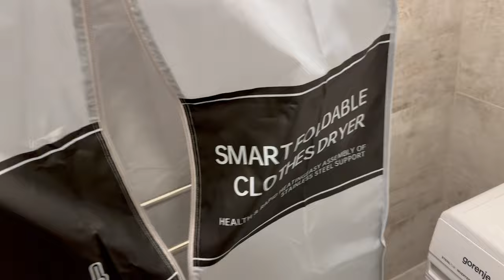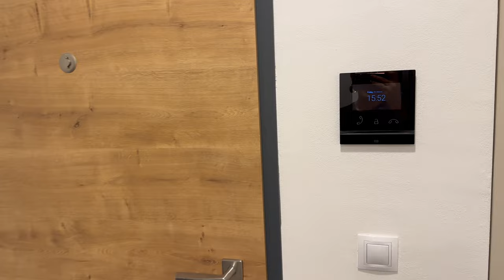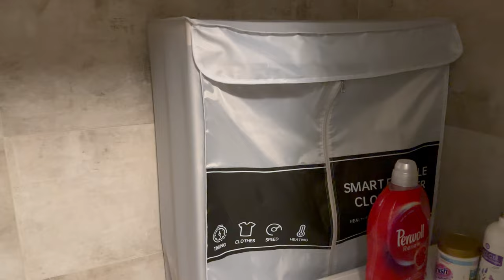STĚHOVACÍ VLOG: roomtour, nový luxusní byt, ale musím za měsíc se stěhovat zase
Ahojky. Dneska vám konečně ukážu nový byt, kde strávím pár měsíců i kdybych nejradši tady zůstala na déle, ale bohužel to nejde. Doufám, že si to se mnou spolu užijete a za měsíc můžete se těšit na další stěhovací vlog.

Mary Zhu